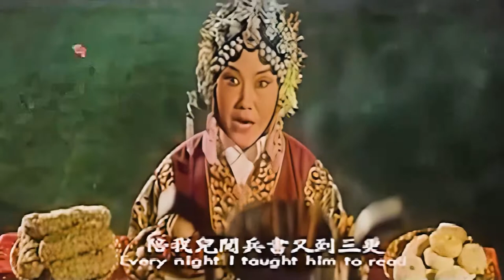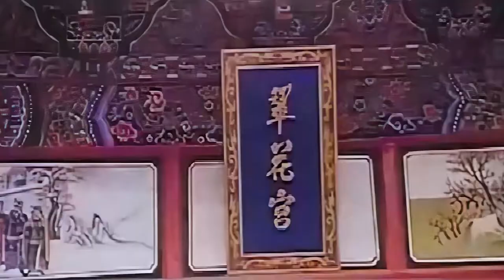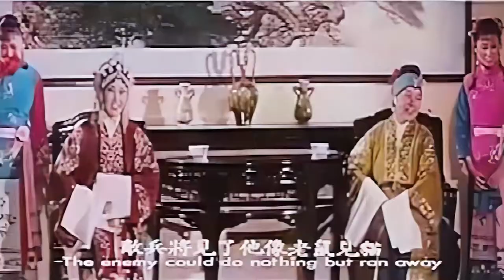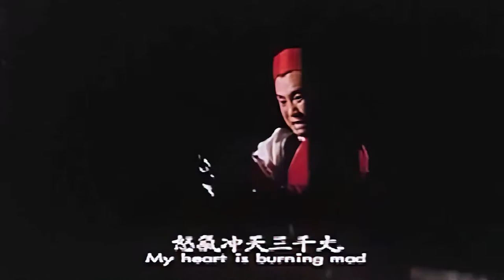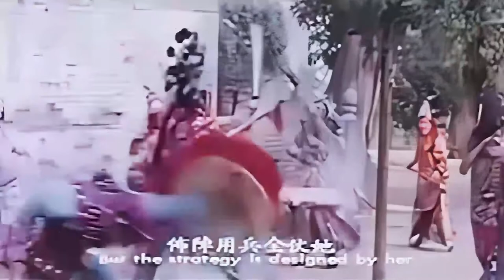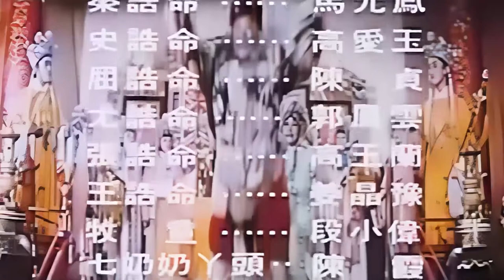高清修复1986年马金凤豫剧电影《花打朝》完整版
《花打朝》又叫《七奶奶》、《程咬金拔桩》是一出传统剧目，讲的是唐初石建王犯上作乱，唐王命罗通挂帅出征，罗通刺死石建王凯旋。奸臣苏定方见此情形心中不忿，在罗通夸官路过府门时故意找茬，二人争吵起来，被罗通扯下几根胡须，苏定方砸坏下马牌上殿奏本，在此金殿搬弄是非嫁祸罗通，使得唐王传旨问斩罗通。罗府内正欢欢喜喜摆酒宴突然传来噩耗，众诰命悲愤交加不知所措，此时程咬金之妻（七奶奶）临危不乱，带领众诰命带上功劳簿上殿保本，好说歹说唐王就是不准，七奶奶金殿发飙，打跑了唐王，大闹法场，正在体力不支时，鲁国公程咬金回京，程咬金冲入法场打跑校尉，救出罗通拔了斩桩，于是夫妻二人上殿保本要求赦免罗通，唐王因误信罗通砸了下马牌对此耿耿于怀，不肯赦免，最后二人大闹金殿，苏定方口吐实言，唐王终于醒悟，罗通官复原职。苏定方削职为民。